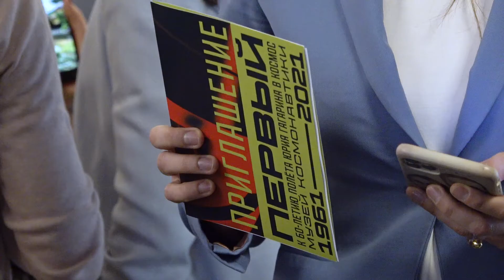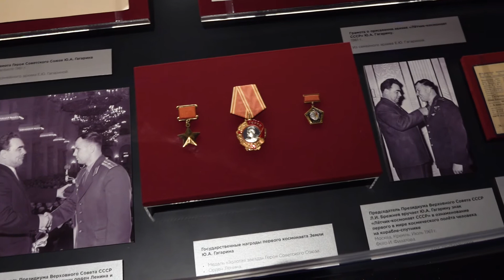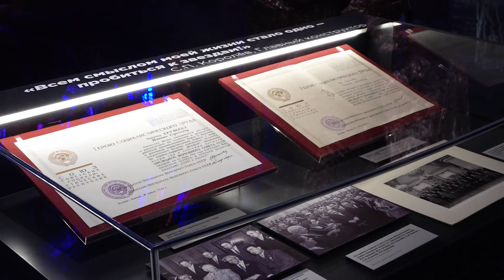Торжественное открытие выставки "ПЕРВЫЙ"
12 апреля 2021 года. Ровно 60 лет назад Юрий Алексеевич Гагарин стал первым космонавтом, покорившим космос. В честь такого важного события в Музее Космонавтики была торжественна открыта новая Выставка "Первый".